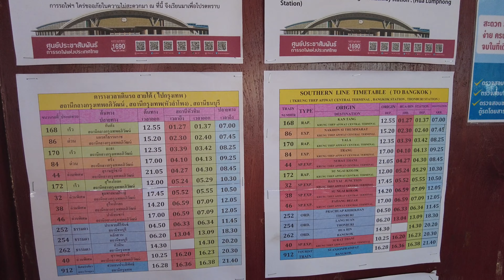[4K🇹🇭] Hua Hin Thailand | 44THB The Cheapest train ticket from Bangkok to Hua Hin | 2023 // 60fps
I took the 3rd class train (normal class) from Bangkok to Hua Hin. I decided to take the train at Hua Lamphong railway station.
The ticket price is 44 baht for adults and half that for children (22 baht). As exchange rate on February 8, 2023 is only 1.31 USD. Very low cost!!
I strongly recommend you to take the train. **For those who have plenty of time and who enjoy traveling by train. You can take in the scenery on the way to Hua Hin.

📅Date Record: 4 Feb 2023 / 9 am.
🌡 Weather / Temperature: Cloudy / around 29℃ in the morning
🚶‍How to go : to Hua Lamphong by bus, taxi, car (free parking lot) and MRT Hua Lamphong station

I hope you enjoy my walking video. ❤️